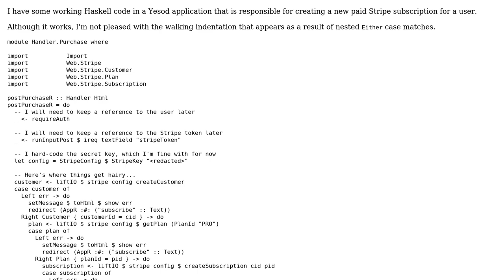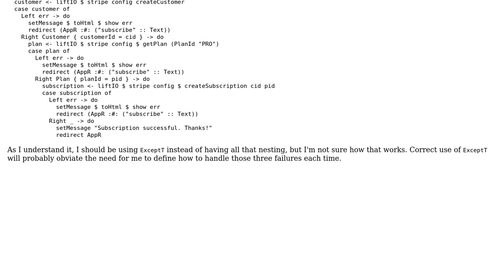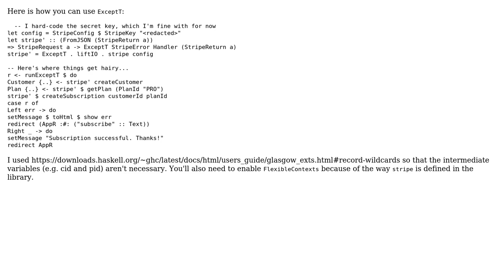Code Review: Creating a Stripe Subscription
With thanks & praise to God, and with thanks to the many people who have made this project possible! | Content (except music & images) licensed under CC BY-SA | Music | Images & others | With thanks to user Joe Hillenbrand user Jezen Thomas and the Stack Exchange Network Trademarks are property of their respective owners. You are responsible for your own actions.